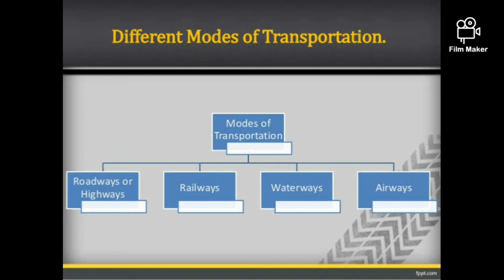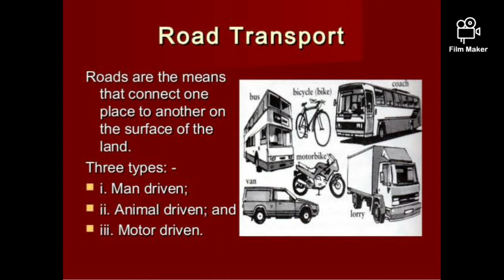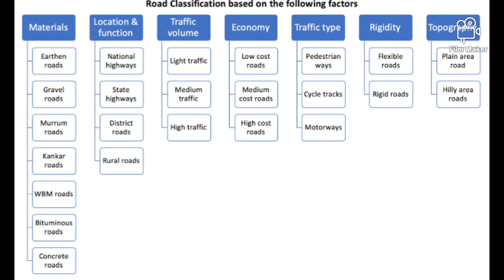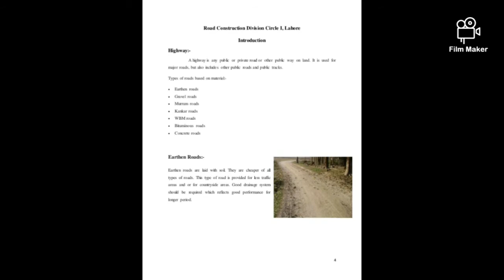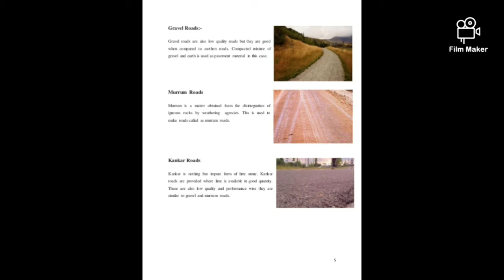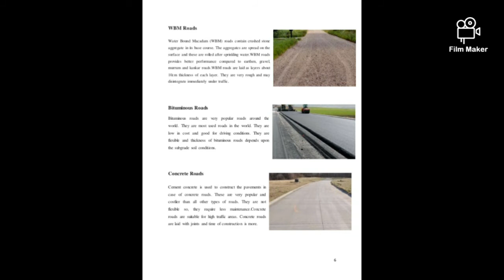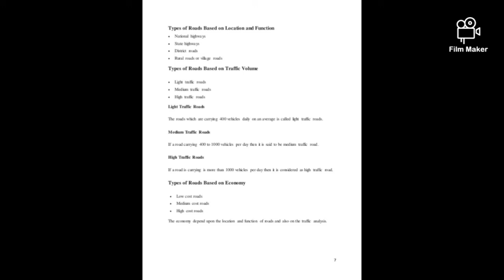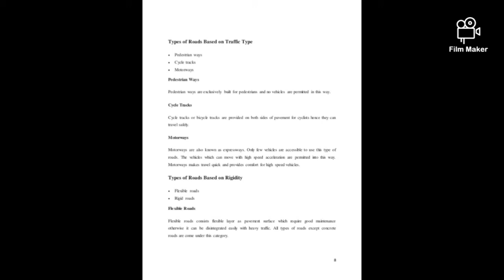KWA 244/2018 Crash course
HIGHWAY ENGINEERING